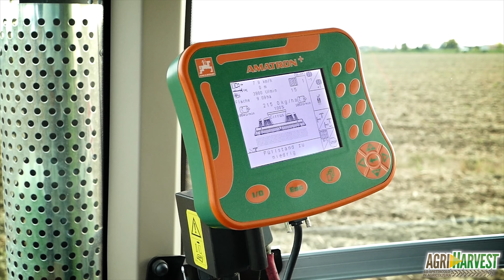Fendt 939 S4 & Amazone Cirrus | Seeding wheat for 2017 | 4K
FENDT 939 S4 Nature Green Seeding with Amazone Cirrus 6001 Activ

Si può definire un mezzo speciale, una perla rara insomma... Eccovi il 939 S4 dell' Az.Rosina; il primissimo ad esssere arrivato (ancora lo scorso Luglio) in Italia con la nuova colorazione Nature Green e griglie cromate !
Eccolo quindi all'opera con le semine del grano per la stagione 2017 insieme all'imponente Amazone Cirrus 6001 Activ.

Ci troviamo in località Megliadino San Vitale (PD) e si corre contro il tempo, il quale nel periodo autunnale non è stato certo dalla nostra parte concedendo meno di una decina di giorni per effettuare l'operazione di semina con le condizioni del terreno non del tutto ideali.